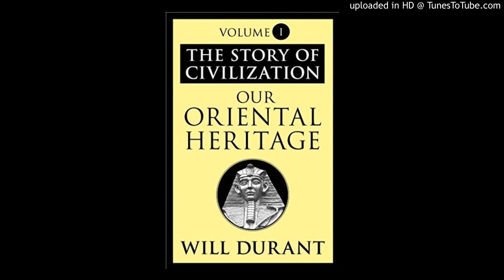16 - Our Oriental Heritage - Durant, Will